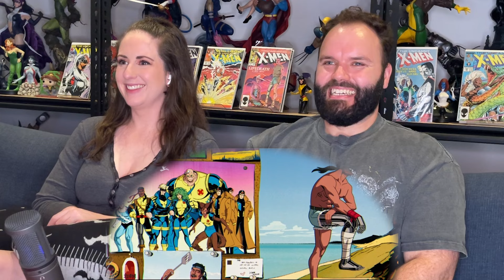X-MEN '97 Episode 4 REACTION | 1x4 "Motendo/Lifedeath Part 1"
We are Julia and Trent, welcome to the Fandom Zone.